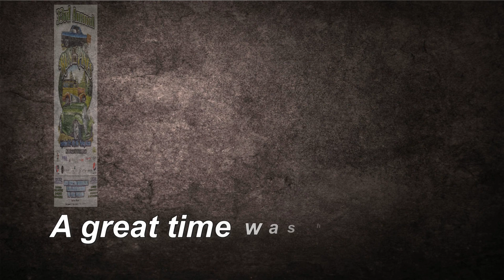Run to the Pines Car Show - Pinetop, AZ 2016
"Cavalcade of Cars" happened on Friday - going from Show Low, AZ up to the Hon-Dah casino. We enjoyed a great cruise - like always, checking out the cars, enjoying the whistles and thumbs up from the side of the road! Saturday and Sunday, was the "Run to the Pines" car show at Pinetop Lakes Country Club. Always amazing, great things to see and the whole event was put together by a great group of people!!